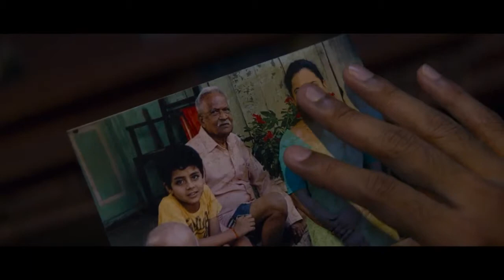Pakkiri - Trailer 2 | Dhanush | Ken Scott | June 21